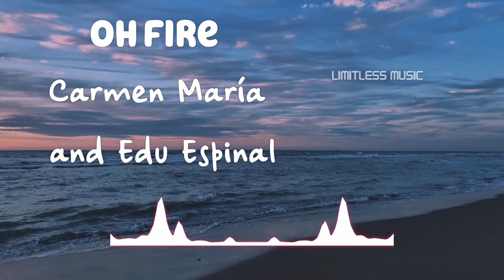Oh Fire | Carmen María and Edu Espinal | Reggae | [No Copyright Music]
Track: Oh Fire
Artist: Carmen María and Edu Espinal
Genre: Reggae